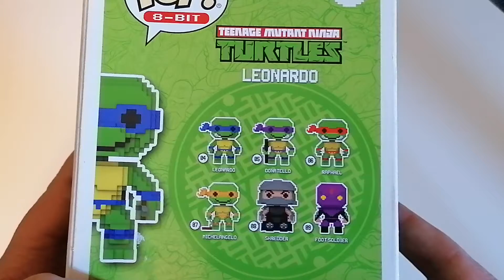Funko Pop Leonardo Pixel Version Figure Unboxing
this is a funko pop unboxing and this is a Leonardo, this is the pixel version